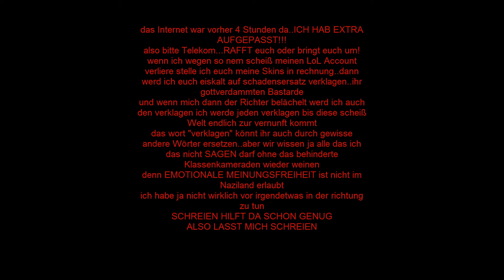Mein Spontaner Verbaler / Lyrischer Beitrag zum Thema Telekom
geil 90 Minuten zum Hochladen
ist ja nicht so das ich normalerweise für 200MB nur 20Min, brauch

man könnte ja jetzt sowas sagen wie
"ja aber sonst hast du ja Internet also solltest du doch dankbar sein"

- und wer nimmt bitte bei dieser LoL Runde Rücksicht auf mich?
bin ja sonst auch immer durchgängig in einer Runde
wenn ich denn wirklich das positive mit dem Negativen vergleichen soll...
kurz nach der Aufnahme war die runde auch schon vorbei und ich konnte sehen wie mich alle Gemeldet haben
Leute die mich NICHT kennen aber AUTOMATISCH schlecht von einem denken...automatisch denken man würde es ABSICHTLICH MACHEN
ich hab ja nicht etwa GELD in den ACCOUNT gesteckt
NEEEIIIIN!

ERGO HABE ICH DIE SCHNAUZE VOLL AUF ANDERE RÜCKSICHT ZU NEHMEN WENN NIEMAND RÜCKSICHT AUF MICH NIMMT
WIESO SOLLT ICH DAS POSITIVE SEHEN WENN ALLE NUR DAS NEGATIVE NEHMEN UND SICH NICHT ORDENTLICH MIT DEM THEMA AUSEINANDER SETZEN
WENN SIE AUF MICH SCHIEßEN SCHIEß ICH HALT ZURÜCK
dann gibt es halt kollateralschaden

und wenn der Kundendienst freundlicher und vorallem KOMPETENTER wäre und die schuld nicht ständig auf MICH schieben würde wäre es ja auch nicht ganz so schlimm
ich meine was soll das?!
du rufst da an weil du hilfe brauchst und wirst verdächtigt das Problem ausgelöst zu haben
oder sie finden nichts und machen "Pseudo" hilfe und tuen dann ganz überrascht wenn es dann wieder nach einem Tag klingelt
teilweise kann dir nur jeder DRITTE HALBWEGS antworten auf DEINE PROBLEME geben..und soviel ausdauer muss man erstmal besitzen um da wirklich SO OFT ANZURUFEN um auch wirklich ein drittes gespräch zu bekommen...(warteschlange)

und dieser "1-2 Wochen ausfall" existiert schon seit Jahren
ANSCHEINEND LERNT JA NIEMAND DRAUß !!!

ich rege mich ja nur über Sachen auf die 1000x passieren!!! -_-

vielleicht sollt ich da später arbeiten
schein ja nur den ganzen Tag Leute veraschen zu müssen
anscheinend muss man auch keine Kenntnisse haben
einfach den Anruf weiterleiten wenn einem die Witze ausgehen..
und während ich auf anrufe warte spiele ich einfach selber LoL mit dem Telekom Internet :D

ah warte. haben die überhaupt selber Internet? o.o
wahrscheinlich zapfen die bei Marcel Davis *lol*

tja das war dann wohl mein Beitrag zum Thema "Telekom"
seit auch nähste Woche dabei wenn wir Leuten Lyrisch die Autoreifen aufschlitzen die ihren Führerschein aus der Cornflakes Packung haben. NICHT

und nein ihr Geistig Behinderten Staatsanwälte
ich werde keinem etwas tun lasst mich einfach schreien sonst sorge ich wirklich dafür das IHR nicht mehr SPRECHEN könnt

GOTT DIESE BEHINDERTE WELT!

und ja der Zed Master ist schlagbar
Zhonyas und Rüstungsrunen und so..aber ist halt schlecht umsetzbar wenn man im Teamersteller nicht weiß auf wen man trifft und der dschungel Typ dem Kills gibt :X